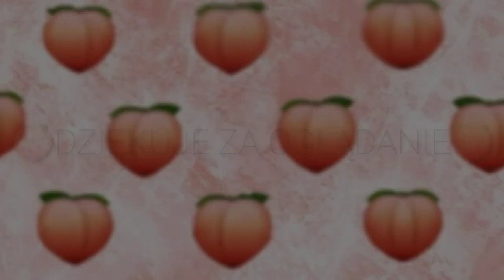Brz🍑skwinka °6°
Hejka Momośki ❤️
Witam was w 6 odcinku Brz🍑skwinki

🍑Główne Informacje🍑
🌺Sprzęt: Huawei p9 lite mini 🌺

🌻Daj łapkę w górę
🌻Zostaw Dzwonek
🌻Udostępnij znajomym

💜Dziękuję 💜

~Momoś

❗️Filmy na moim kanale sa objęte prawami autorskimi I nie zezwapam na jakiekolwiek ich kopiowanie ❗️